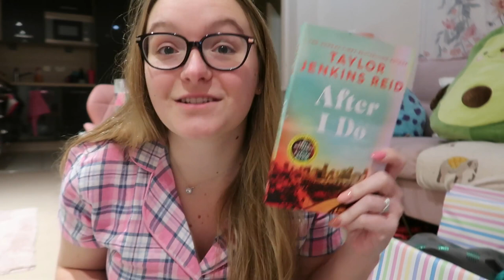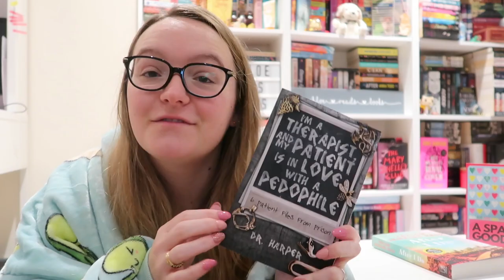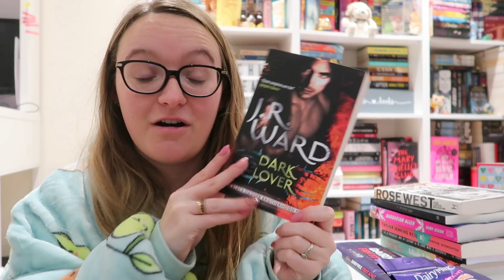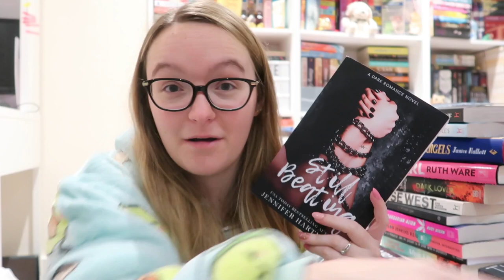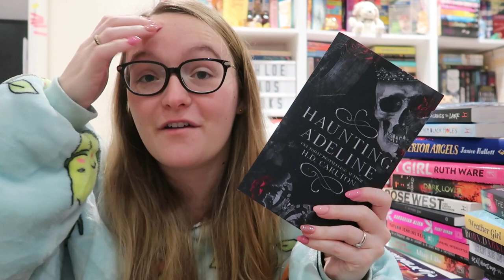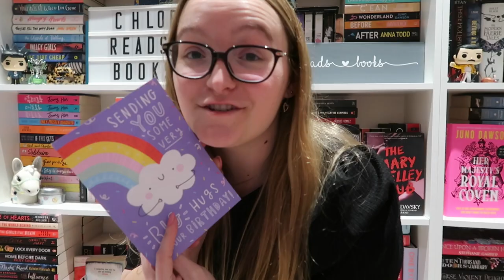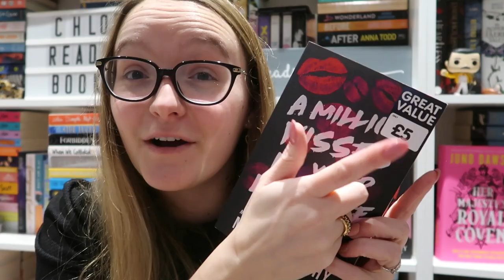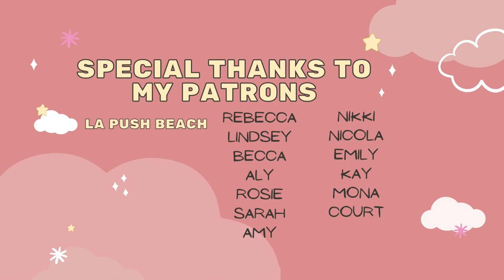MY BIRTHDAY VLOG!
Hey everyone - thank you for checking out this requested video! I vlogged my birthday (which is basically just me opening A LOT of presents). Enjoy!